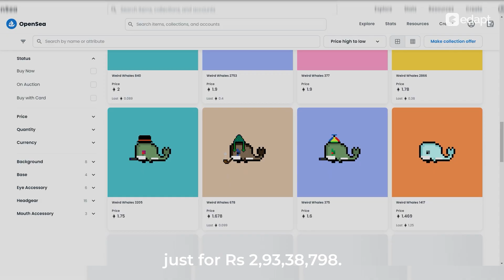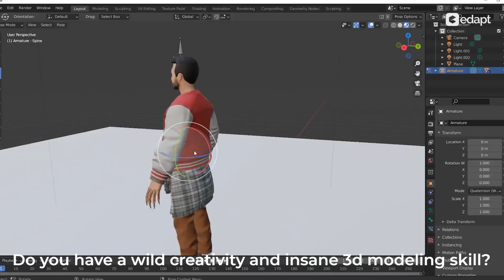Metaverse: Jobs In The Future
Are you looking for an opportunity that will change your life, career and future? If yes, then an opportunity is calling you right now. Metaverse is a 3D open source ecosystem where users can create, experience and monetize virtually. While Metaverse is still in development, Edapt is offering educational opportunities to learn the Metaverse.
This Metaverse Degree will equip you with advanced skills in Metaverse, Blockchain, Unity and Meta Property Trading. By the first Metaverse degree in India, you will be exposed to the world of Metaverse and Metaverse Development.
Even if the Metaverse is still in development, it offers us a lot of jobs and career opportunities. You can be a Metaverse Researcher, Metaverse Designer or Developer, a Blockchain developer, an AR & VR specialist, or a Mixed reality technician so and so. The job opportunities are so wide in Metaverse.
Apart from these jobs, you can also monetize your skills in the Metaverse. Creating NFTs from digital arts, digital content, metaverse games and trading meta properties also provide monetization opportunities for us. The point is to learn the Metaverse Degree.

You can choose from:
1. BBA with Metaverse, NFT, Cryptocurrency & Trading with Edapt Certification
2. BCA in Metaverse, Artificial Intelligence & Machine Learning with Edapt Certification